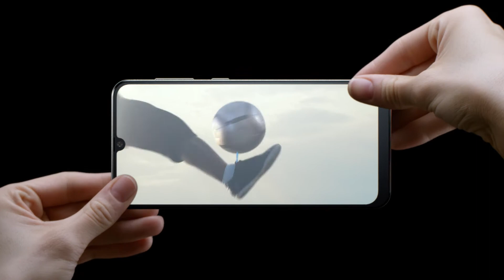Katia D'Alessio Samsung Galaxy A Transition